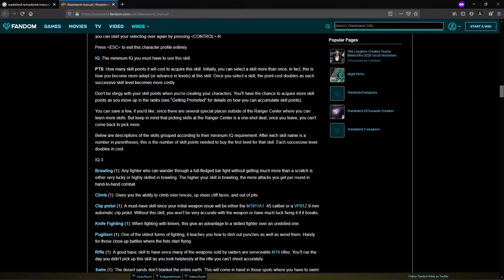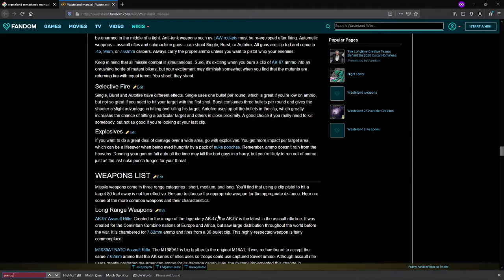Wasteland 1 Remastered - Let's Play Episode 50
LunaticSavage enters a harsh wasteland after North America was nuked to oblivion. Watch as he takes everything from everyone that is left.